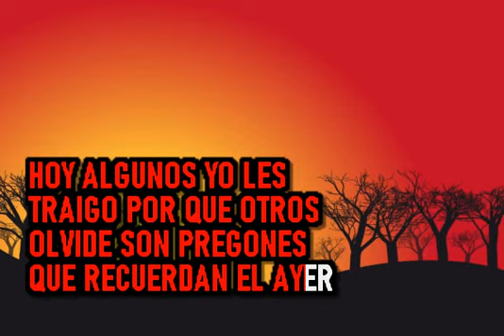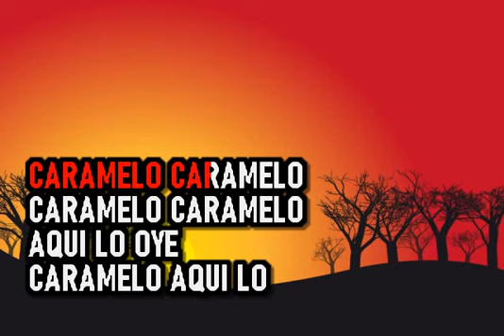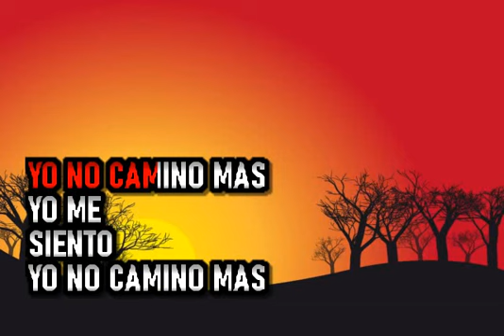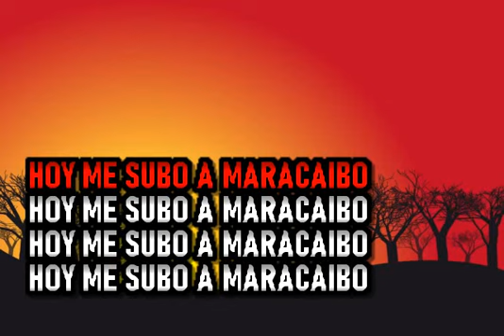Hansel & Raul - Pregones Del Ayer - Karaoke